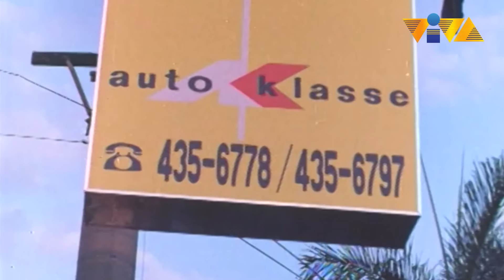Yung holdaper, naholdap!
Bumaliktad na ang mundo! Silang mga kriminal na ata ang kinikriminal ngayon!

Movie Starring